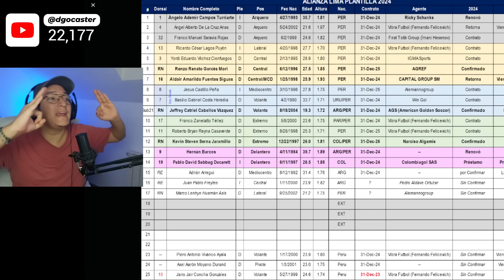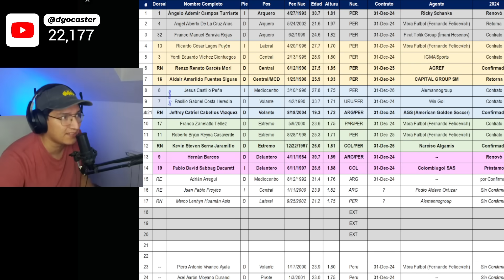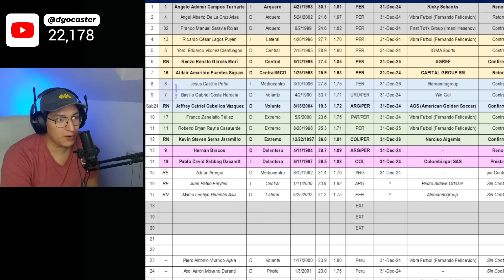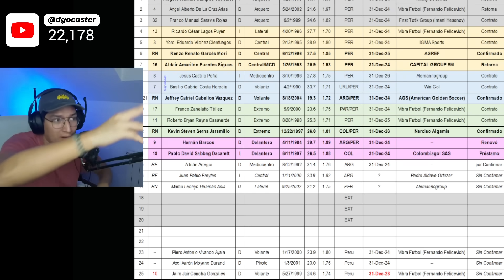¡EL PLANTEL DE ALIANZA LIMA 2024!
Adrian Arregui de Temperley, Renzo Garcés de César Vallejo, Catriel Cabellos de Racing, Kevin Serna de ADT, la renovación de Sabbag y la llegada de Juan freytes a Alianza Lima 2024